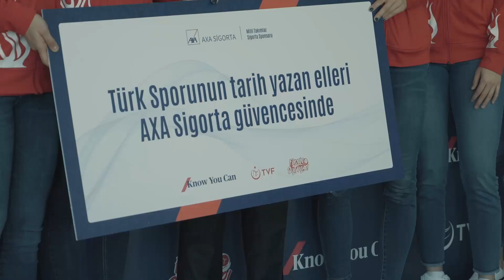Filenin Sultanları AXA’da!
2020 Olimpiyat Oyunları’na katılma hakkı kazanarak tarih yazan Filenin Sultanları’nı ağırlamanın onurunu, bu başarının coşkusunu AXA’lılar olarak birlikte yaşıyoruz! Tarih yazan el izlerini Filenin Sultanları ile AXA'da ölümsüzleştirdik. Tüm Türkiye’yi heyecanlandıran başarıya katkı sağlayabilmekten, voleybolumuzun geleceğine yaptığımız yatırımı artırma imkânı elde etmekten dolayı gurur doluyuz.
Bu heyecan unutulmaz!